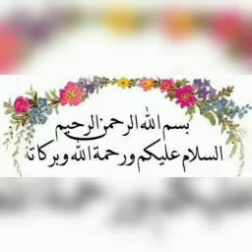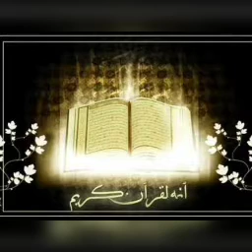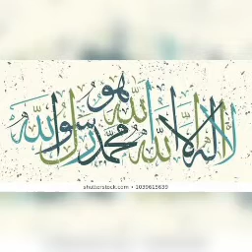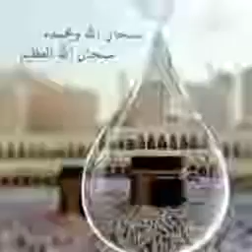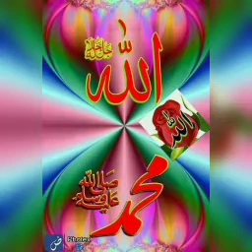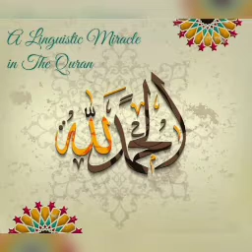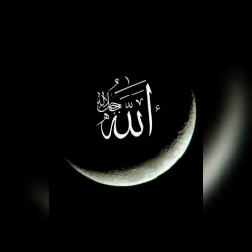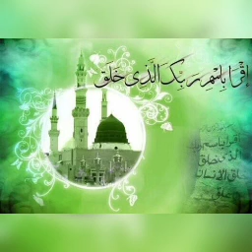#1108 | அல்லாஹ்வை அஞ்ச நம்மை நாம் தூய்மை படுத்துவது அவசியம் | அல் மஜ்னா டிவி | தமிழ் பயான் |பக்கிர்